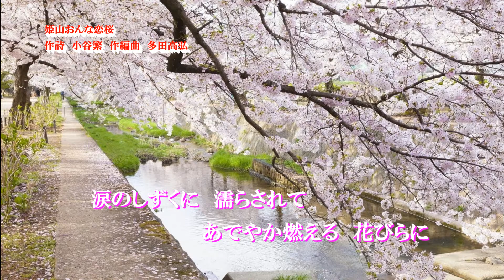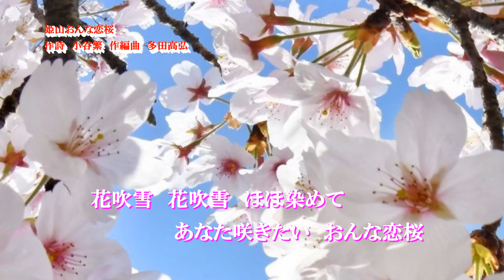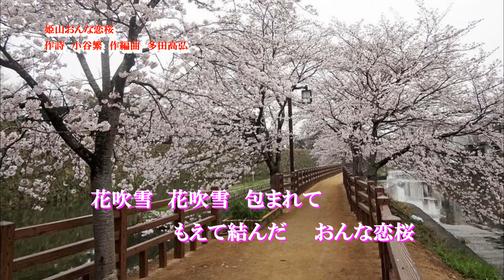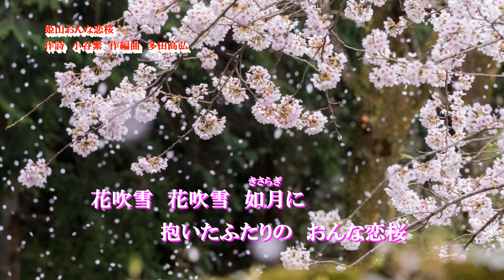姫山おんな恋桜 播磨唄い人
作詩　小谷繁　作/編曲　多田高弘